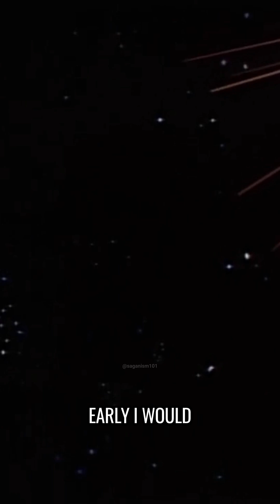Carl Sagan On Myelodysplasia And What Saved Him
Carl Sagan "What Saved Me" (NPR Fresh Air Interview)

Carl Sagan had myelodysplasia (MDS), a pre-leukemic bone marrow disorder, and died from pneumonia resulting from complications of the disease after undergoing multiple bone marrow transplants, not directly from cancer itself, but from a condition that can develop into leukemia.